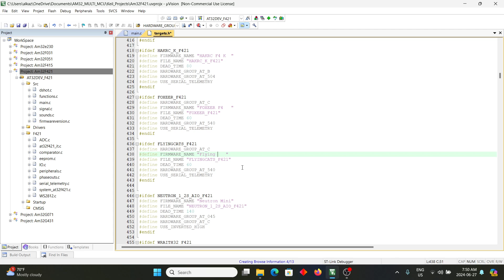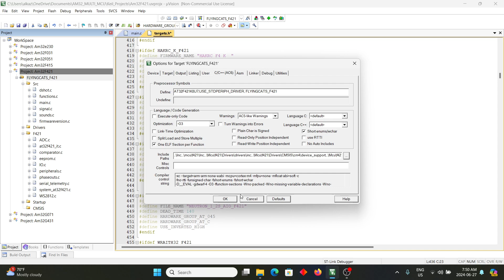Adding New Am32 Target.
How to add a new AM32 target into Keil.